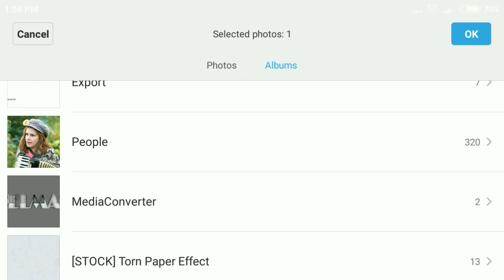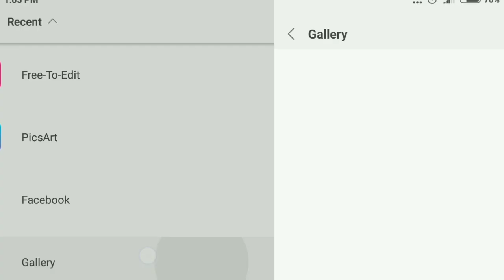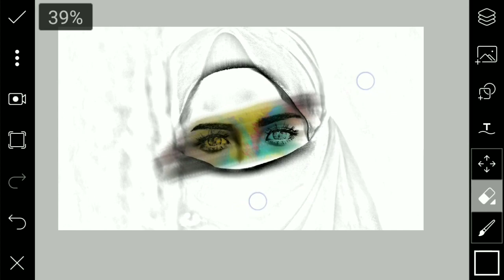Color Brush Effect - Picsart Photo Editing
color brush effect in picsart